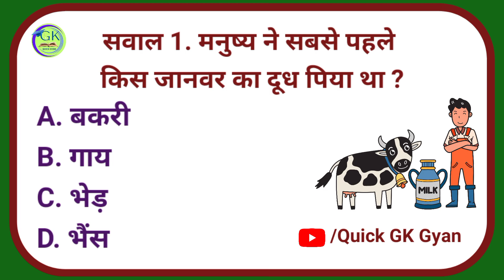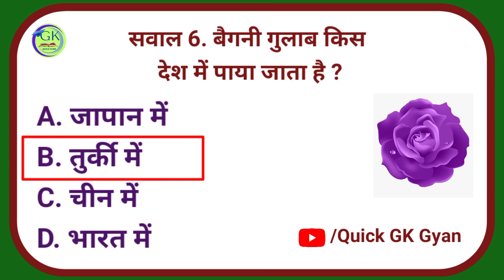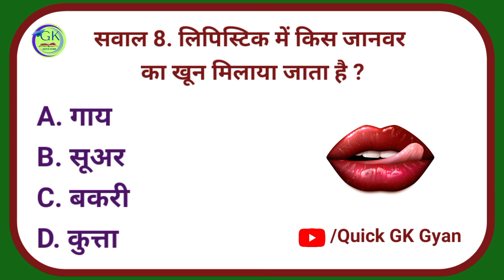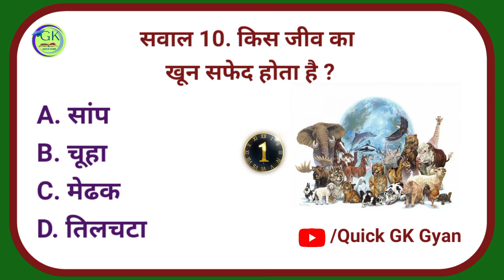Interesting GK in Hindi | Gk Ke Sawal Jawab | Gk Questions and answers | Quick GK Gyan | Part 11